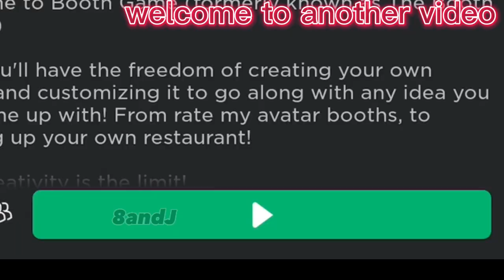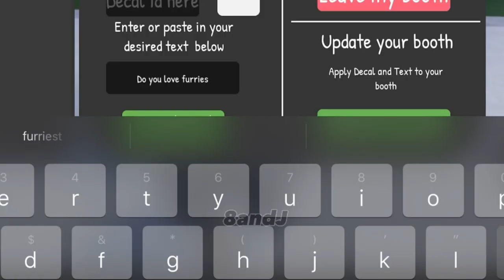Roblox FUNNY MOMENTS v1 (Booth Game)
Roblox Booth Game Funny Moments!

I’ll try to edit like this from now on but it will be hard..

🪜 ladder